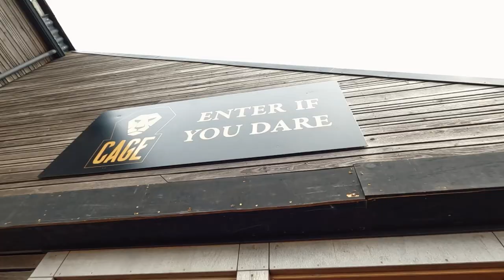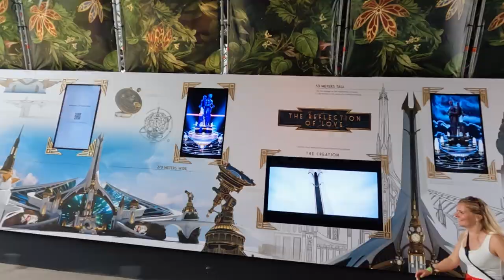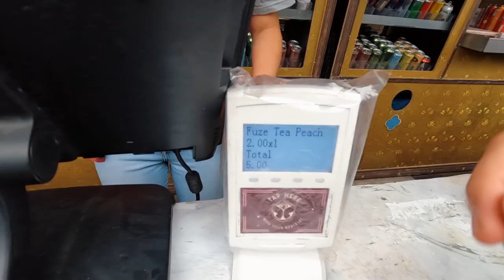Tomorrowland 2022 Vlog Belgium | Weekend 2 - Day 1 🇧🇪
First time to Tomorrowland 2022 and on day 1 we are just warming up by checking a few stages, seeing around this incredible place ,getting a tattoo and enjoying every single minute.

Attending to Tomorrowland 2022 in Belgium was amazing. I had a Full Madness pass for weekend 2, which this ticket allowed me to enter the festival for the 3 days of that weekend, having the best time of my life as you will see from the video.

This is the largest EDM festival in the world, and it should be on everyone's bucket list, no matter what type of music you like.

Probably the most well known aspect of the Tomorrowland brand is their unbelievable, out-of-this-world stage production, featuring the best DJs in the dance music field.

Tomorrowland is truly an out of-this-world experience that many remember for the rest of their lives. With incredible firework shows, friends all over the world, incredible food, an unbelievable line-up and one of the best festival experiences out there.

⌛️ Timestaps :

0:00 Intro
1:57 Accomodation
2:40 Entering Tomorrowland
3:09 Tattoo shop location
3:56 Doing Tattoo
4:19 Mesa Garden
4:48 One World radio
5:05 Cage
5:25 Kara Savi - Firaga
5:40 Atmosphere - Klangkuenstler
5:59 Core - Shiffer
6:40 Mainstage - Seth Hills
6:43 Mainstage - Mike Williams
8:09 The Library - Dubvision
8:32 Crystal Garden - Maur
9:15 - The Library - Dubvision
9:36 Kara Savi - Vini Vici
10:28 Mainstage - Yves V
11:55 Kara Savi - Vini Vici
12:42 Kara Savi- Infected Mushroom
14:12 The Library - Robin Schulz
14:22 Mainstage - Meduza
14:48 Mainstage - Lost Frequencies
16:25 The Library - Nervo
18:50 The Library - Timmy Trumpet
20:30 Mainstage - Alan Walker
21:44 Mainstage - Armin Van Buuren
24:44 Mainstage - Steve Aoki
26:25 Closing Ceremony

🔹Gear i used :

🔺Mobile : Huawei Mate 20 pro

About me:

Welcome my fellow travellers . My name is Costas Aristodemou aka Travellerwithplan. In my videos I try to provide my personal travel guide, giving you the perfect itinerary for everything you must see and do in the most efficient way possible, saving you money and time, so you wouldn't need to search for a single thing when you are about to travel to that place . Because planning ahead is a huge advantage.
Also, i will be reviewing the gear that i use for my trips such as drone, cameras and so on, providing useful information with some tips and honest opinion about those products.

P. S Adjust the plans based on your own likings. Sometimes the most memorable experiences are the ones that are unplanned